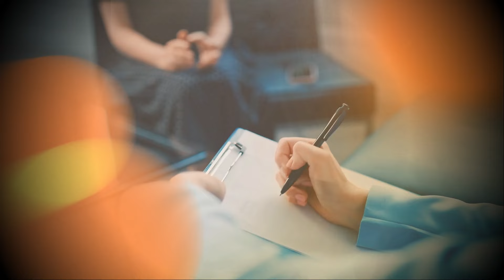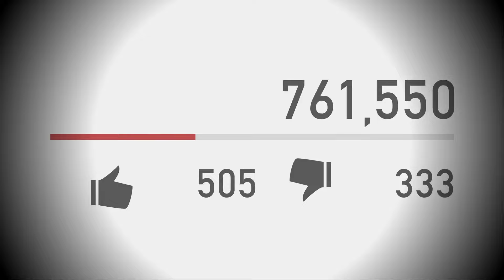Ohio Dad Did This After Experts Blast Him For Girl’s Cruel Punishment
When an Ohio dad found out his daughter was in trouble at school, he thought he had devised the perfect punishment. But, when it went viral, parenting experts laid into him. He’s standing firm, however, firing back at the naysayers. You decide. Did he go too far?